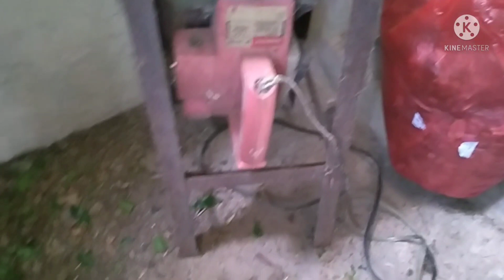CARA BUAT MEDIA.BONSAI SUPER .ISTIMEWA .ALA MBAH SUUAEB MIRTEN.